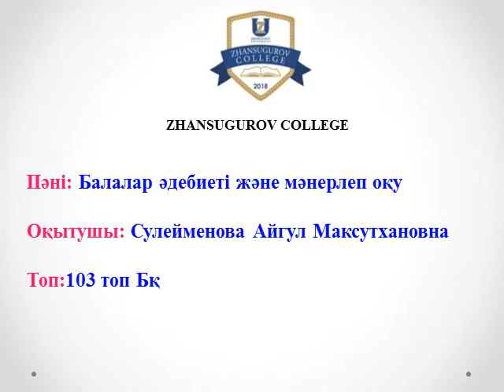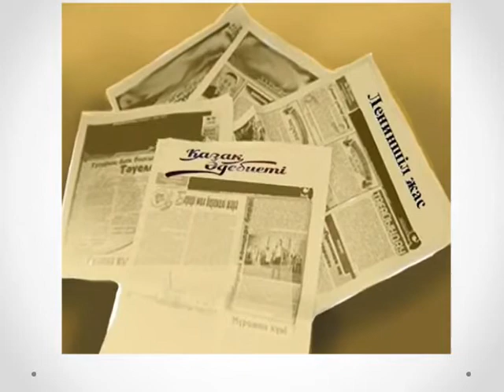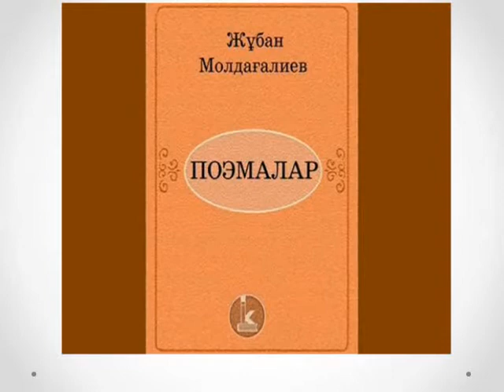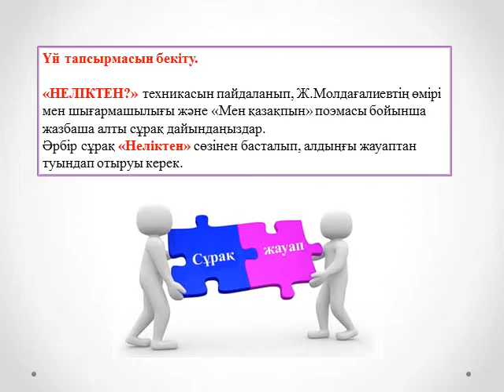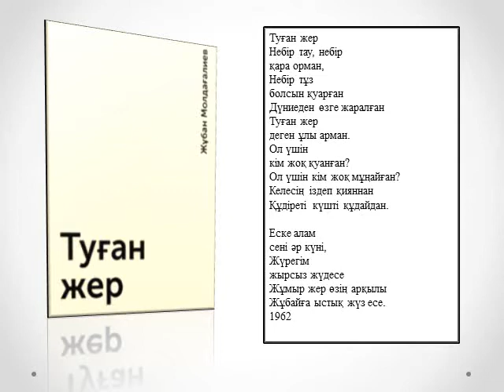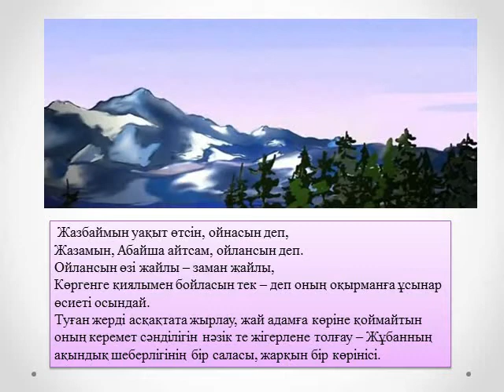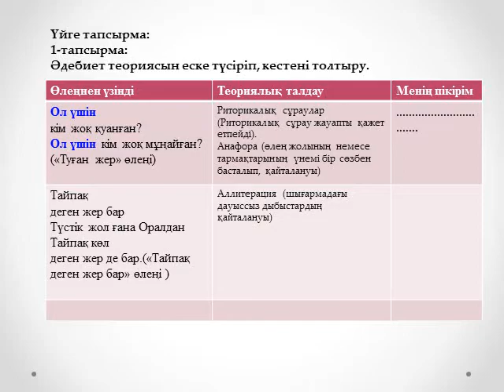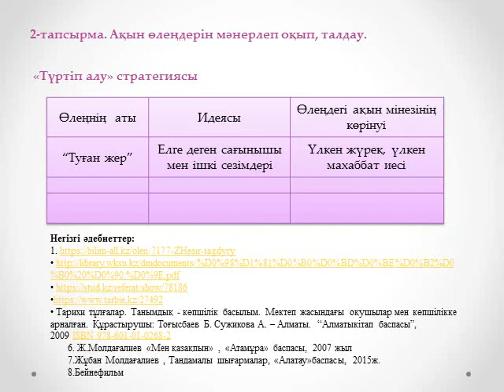Балалар әдебиеті және мәнерлеп оқу практикумы: Молдағалиев өлеңдері